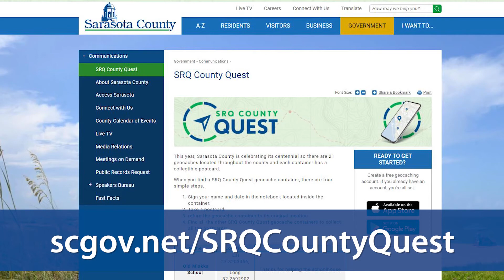SRQ County Quest: It's Time for an Adventure!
Looking for an adventure? SRQCounty is geocaching! Create a free account on geocaching.com and download the mobile app to get started. Find a few, or collect unique postcards from all SRQ County Quest geocaches!

for a full list of the 21 historical locations.

Happy geocaching!

Sarasota County, located on the Gulf coast of Florida, is a premier community that features arts, culture, manufacturing, fine dining, professional sports, eco-tourism and the best beaches in the United States. Approximately 417,000 residents live within the county's unincorporated area and four municipalities, the cities of Sarasota, North Port and Venice, and the town of Longboat Key.
Sarasota County government works closely with these municipalities as well as nonprofit organizations, volunteers and others to provide a superior level of service to its residents, businesses and visitors. or call the Sarasota County Contact Center at .